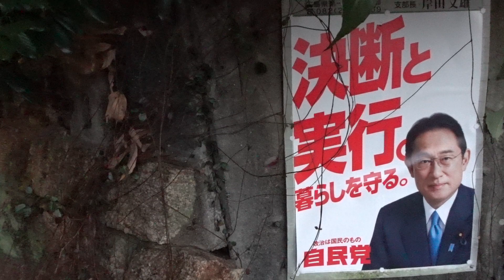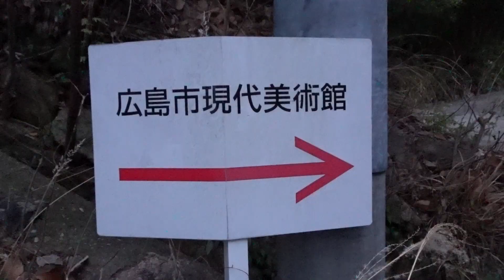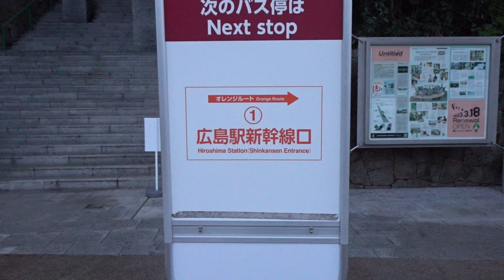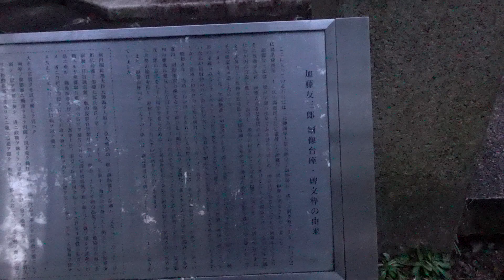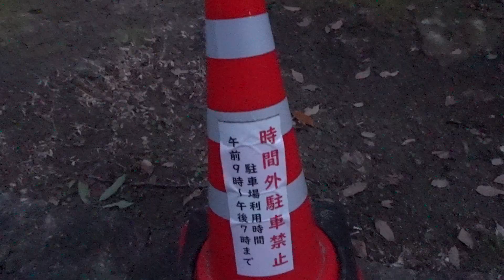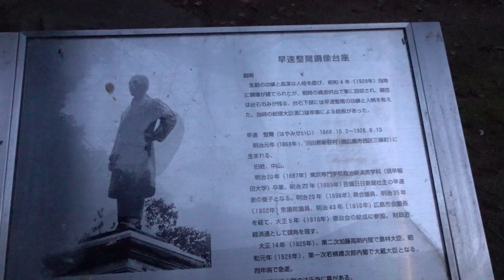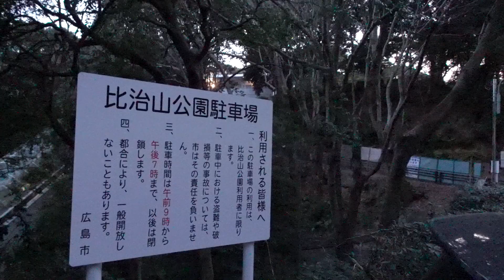【岸田文雄】自宅👮昼でも玄関灯を消さない為体！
◆伊豆守無宿◆